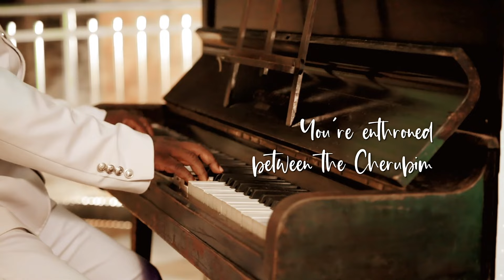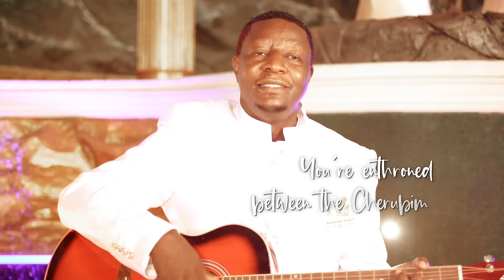Lord of Hosts - Bro Ronnie Makabai | Official Music Video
Lord of Hosts is written by Bro. Ronnie Makabai.